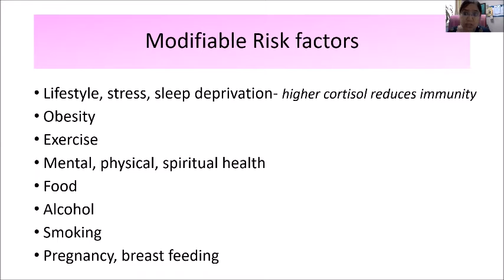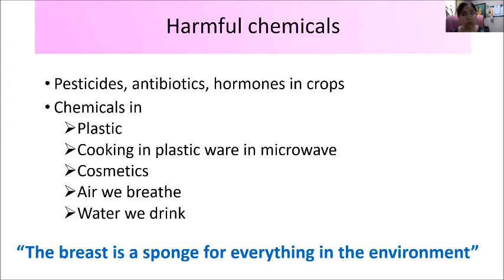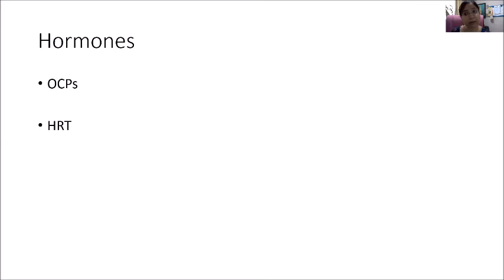BreastCancer prevention cannot be neglected as a significant disease burden is preventable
Disease prevention cannot take a backseat in health responses. Noted BreastCancer​ expert Dr Pooja Ramakant calls for accelerating comprehensive breast cancer programme that keeps disease prevention central along with strengthening all aspects of screening, early diagnosis, treatment and care services for all populations.

Dr Pooja Ramakant is Additional Professor, Department of Endocrine and Breast Surgery Department at King George's Medical University (KGMU) in Lucknow, India. She has been a senior faculty for several years earlier at Christian Medical College (CMC) Vellore.

She was speaking at  a workshop at Asia Pacific People's Forum for Sustainable Development (in lead up to intergovernmental UNESCAP Asia Pacific Forum for Sustainable Development or APFSD).